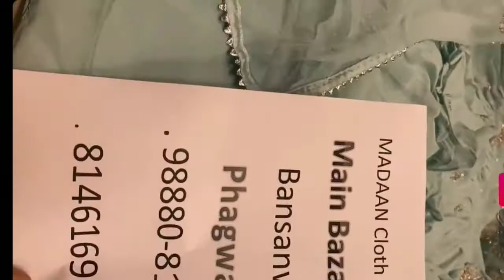punjabi suits online shop madaan Clothhouse phagwara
punjabi suits